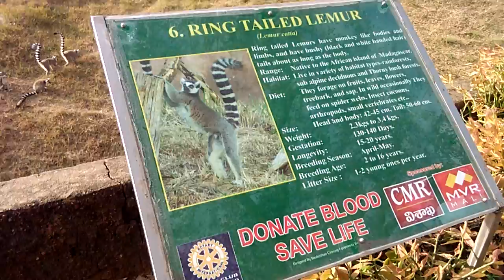Ring Tailed Lemur in India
The Ring-tailed Lemur is found in the dry forests and bush of southern and southwestern Madagascar. Having large streptomycin primate and the most recognized lemur due to its long, black and white ringed tail. its a very beautiful monkey. We see Indira Gandhi Zoological Park in Visakhapatnam on 26th Jan. 2017

Top 5 Zoo in India, Best Zoo in India, Tiger in Zoo, Lion in Zoo, King cobra in Zoo, Batter fly in Zoo